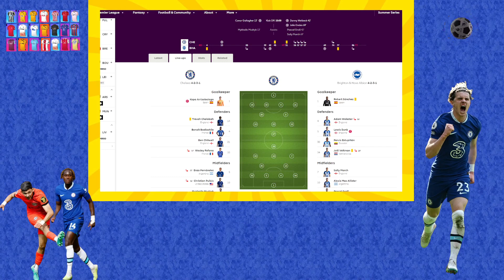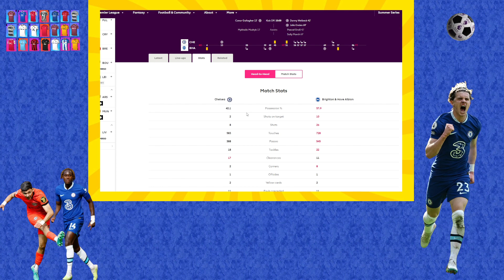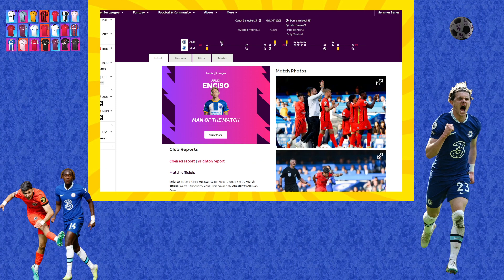CHELSEA RELEGATION BATTLE | TALKING POINTS/RATINGS | LAMPARD IN CRISIS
Chelsea 1-2 Brighton Review. Reaction
Premier League Match Week 31
Frank Lampard Reaction/Press conference
Player Ratings